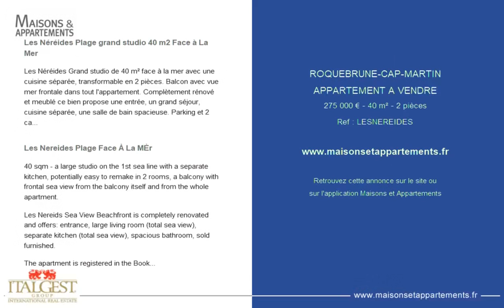ROQUEBRUNE-CAP-MARTIN - APPARTEMENT A VENDRE - 275 000 € - 40 m² - 2 pièce(s)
Référence : LESNEREIDES

Les Néréides Plage grand studio 40 m2 Face à La Mer

Les Néréides Grand studio de 40 m² face à la mer avec une cuisine séparée, transformable en 2 pièces. Balcon avec vue mer frontale dans tout l'appartement. Complètement rénové et meublé ce bien propose une entrée, un grand séjour, cuisine séparée, une salle de bain spacieuse. Parking et 2 caves inclus dans le prix

Immeuble résidentiel avec 2 ascenseurs et 2 entrées: un entrée principale côté mer et entrée à l'arrière avec accès direct au parking . A 2 minutes à pied du centre commercial de Roquebrune Cap Martin.
Investissement idéal pour la location saisonnière déjà en cours par le biais des plateformes Airbnb/booking avec possibilité de maintenir les réservations à venir ou bien comme résidence secondaire ou principale au bord de mer.

Les Nereides Plage Face À La MÈr

40 sqm - a large studio on the 1st sea line with a separate kitchen, potentially easy to remake in 2 rooms, a balcony with frontal sea view from the balcony itself and from the whole apartment.

Les Nereids Sea View Beachfront is completely renovated and offers: entrance, large living room (total sea view), separate kitchen (total sea view), spacious bathroom, sold furnished.

The apartment is registered in the Booking and Airbnb and has the review 9,6.

2 lifts, 2 entrances in the buildings (main frontal sea entrance and rear entrance with direct access to the parking 2 minutes walk from the shopping center of Roquebrune Cap Martin).

Absolutely guaranteed investment and already developed as a season renting product, can be sold with all future reservations (option) or as secondary or main residence in the 1st sea line in the French Riviera, 15 minutes drive from Monaco.

Exterior parking and 2 cellars complete this high profitability property.

Cette annonce vous est proposée par l'agence ITALGEST GROUP INTERNATIONAL REAL ESTATE

|2069914|